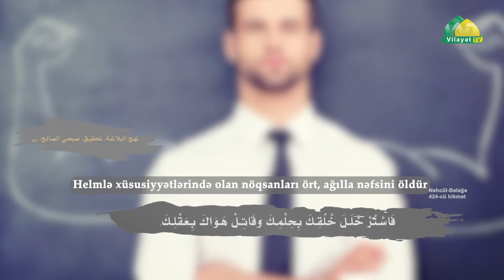İmam Əlinin (ə) kəlamlarında elmi və tərbiyəvi nöqtələr 5.